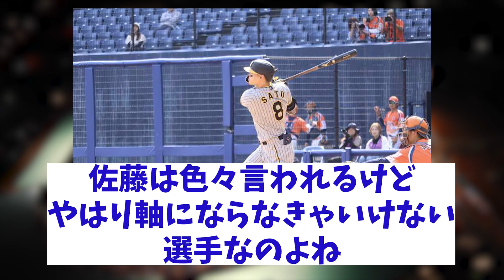阪神・佐藤輝明 2軍で躍動！1軍昇格に準備万端！？【野球情報】【2ch 5ch】【なんJ なんG反応】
5chコンテンツ使用許諾済
【引用元】
h ttps://5ch.net/